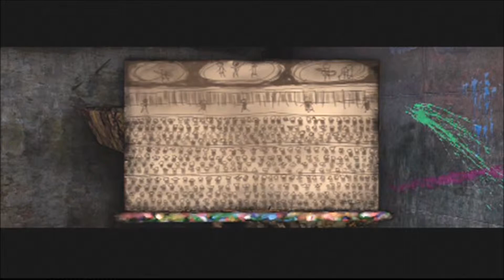Silenthill2 - Episode - 14 "Teloporting, NO!...NO!"